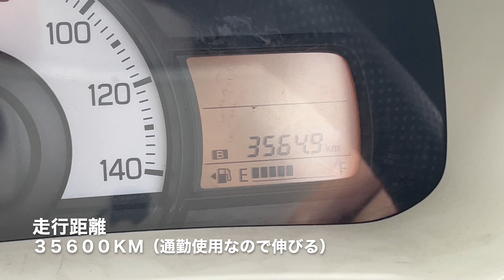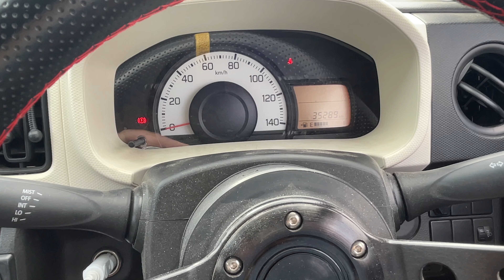【売ります】HA36Vアルトバンの装備・カスタム内容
HA36Vアルトバン
売ります
健忘録にカスタム内容をまとめておきます